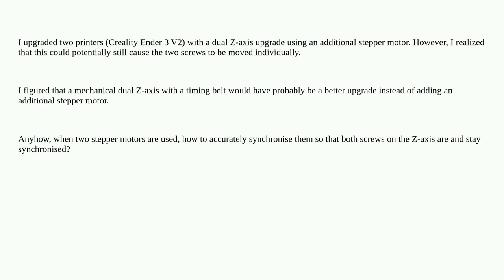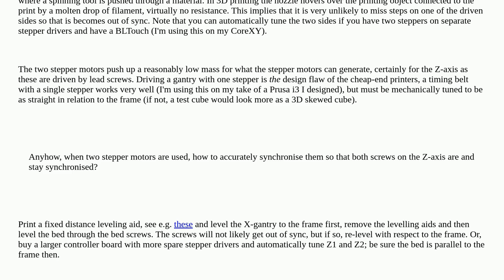3dprinting: How to accurately synchronise dual Z-axis when two steppers motors are used?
How to accurately synchronise dual Z-axis when two steppers motors are used?

A special thanks goes out to the community

  stepper belt z-axis